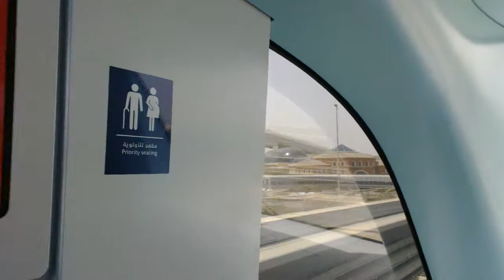Метро Дубаи(Dubai),ОАЭ(UAE)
Metro Dubai, United Arab Emirates
مترو دبي، الإمارات العربية المتحدة